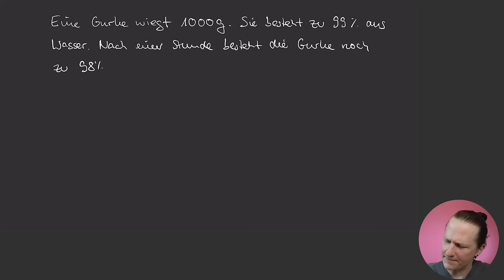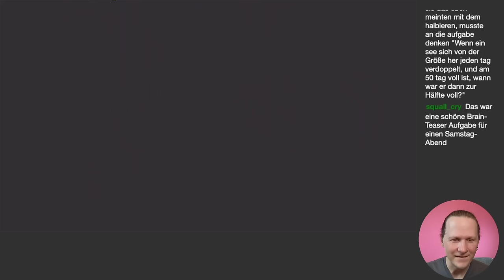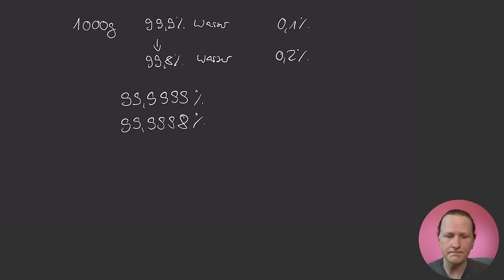Die Aufgabe mit der Gurke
Eine Gurke 🥒 wiegt 1000 g und besteht zu 99 % aus Wasser. Nach einer Stunde in der Sonne besteht sie nur noch zu 98 % aus Wasser. Wie viel wiegt die Gurke?